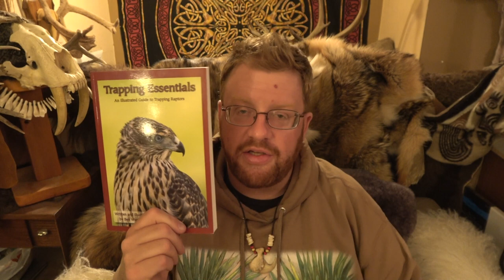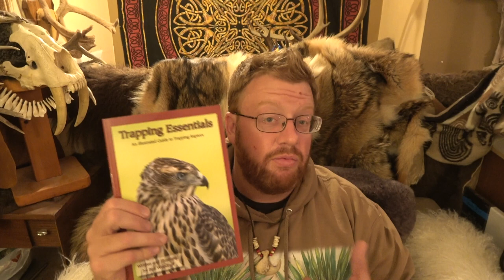Falconry: Trapping hawks part 1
This falconry video discusses trapping hawks in the early season. It gives tips for effectively trapping buteos (buzzards) particularly red tailed hawks. Red tails can sometimes be easy to trap, but other times can be very difficult. The tips in this and upcoming falconry videos this season will help a falconer, bird bander, or biologist have success.